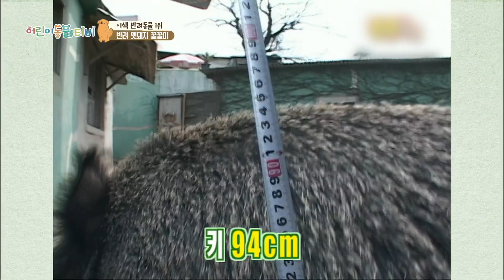[다섯손가락] 이색 반려동물 1위의 주인공은?! [어린이 동물티비] | KBS 211006 방송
[다섯손가락] 이색 반려동물 1위의 주인공은?!
KBS1 TV 어린이동물티비｜매주 수요일 오후 3시 30분에 방송됩니다.